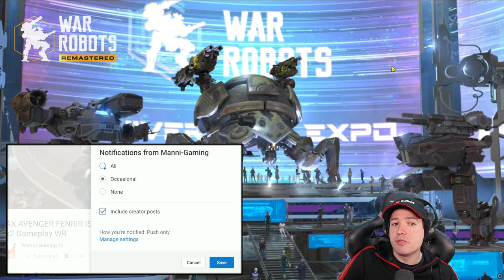The Ultimate KHEPRI with CUDGEL Mk3 - War Robots Gameplay WR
War Robots Gameplay: New Ultimate Khepri with Cudgel Mk3 - WR
Definitely the new best brawling Khepri you can build at the moment.